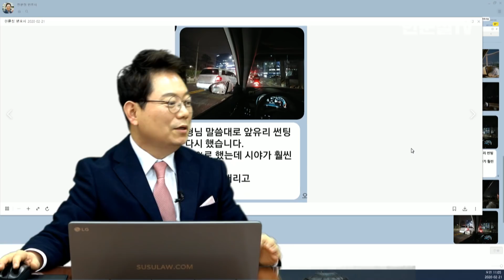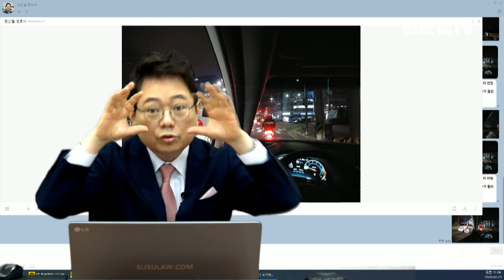4398회. 선팅이 짙으면 밤에 짙은 선그라스를 끼고 운전하는 것 만큼 위험합니다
(썬팅, 썬팅, 틴팅, 선팅은 일반적으로 35%인데 그것도 위험합니다, 쭌, 이재원 대표, 실버아이tv, 블랙박스, 블박영상, 교통사고 영상, traffic accident, car accident, dash cam, black box)